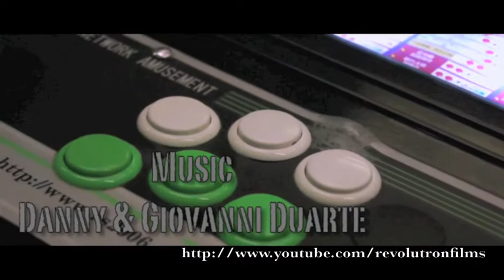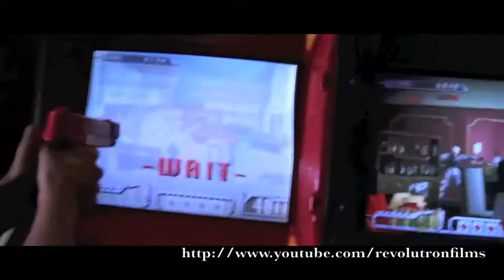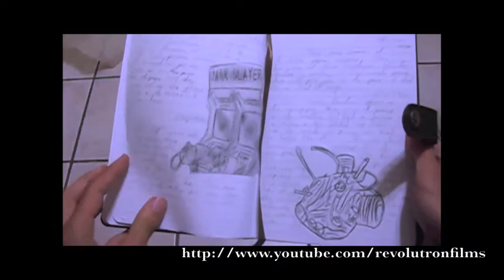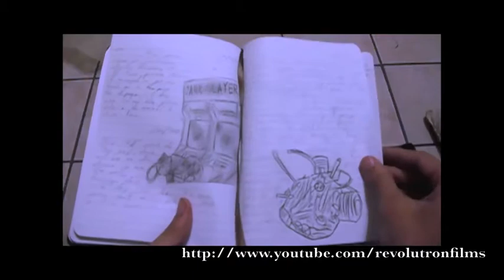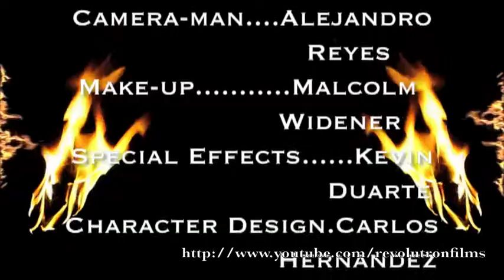Darkslayer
Carlos (Kevin Duarte), Mario (David Saz), and Theodor (Malcolm Widener), discover an abandoned arcade to play a banned game titled "Darkslayer". Little after playing the game, and beating the high score an evil being none as Darkslayer (Alejandro Reyes) is released from the game. Darkslayer attempts to kill the three boys, but with the help of Winchester (Jason Bevly), they must stop the evil being. Many dangers and perils await them. Are you prepared for... Darkslayer?